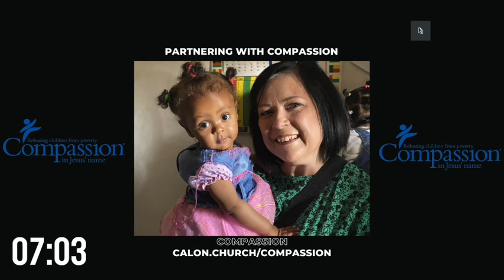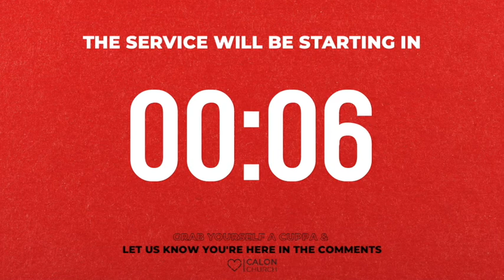Calon Sunday Service: 19/12/21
Join us at Calon Church every Sunday at 10:30am Or catch up online at 5:00pm.

BE PART OF OUR CHURCH!

All Music, Songs, Bible Texts and Intellectual Property covered under Copyright Law used is provided under our license from Christian Copyright Licensing International who enable real-time access to licensed Christian music and media and ease the burden of administration in the many complex issues related to copyright.
Licences & Services held by the Calon Church Trust are as follows:
►Church Copyright Licence No 615578 - Provides the legal coverage for all the typical copying activities that assist congregational singing. Store lyrics on computer for projection, print song/service sheets and bulletins, translate songs and make custom musical and vocal arrangements where no published version exists.
► Church Streaming Licence No 21155 is an add-on to the Church Copyright Licence. This licence enables streaming or podcasting of recorded worship services.
►Church Lyrics via SongSelect® Premium – Provides a single, accurate source of lyrics, and transposable chord, lead and vocal sheets for thousands of worship songs and hymns. Featuring the latest songs, song videos, top 100 song lists and the ability to search by theme. SongSelect® Premium is made available to churches holding a CCLI Church Copyright License.